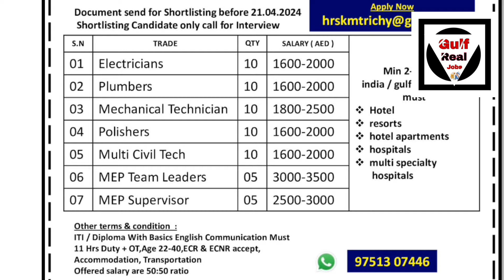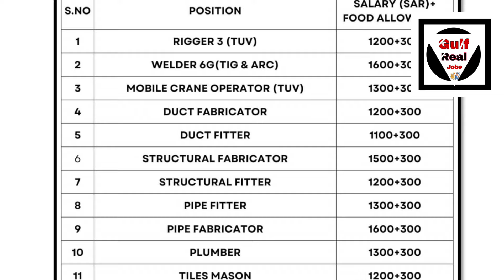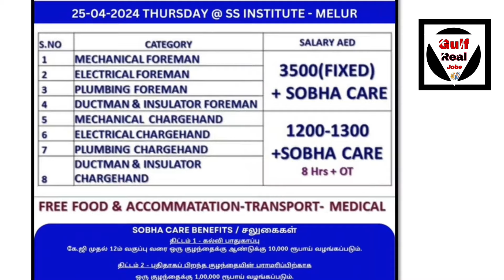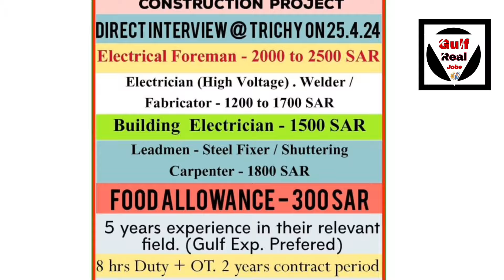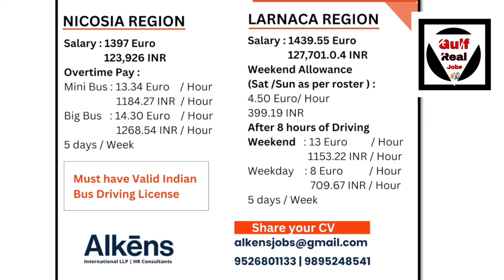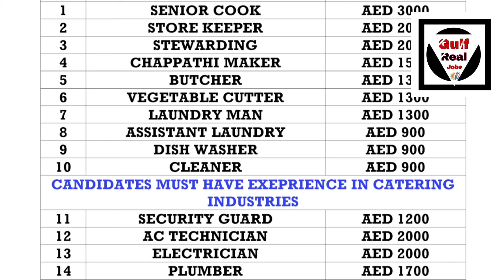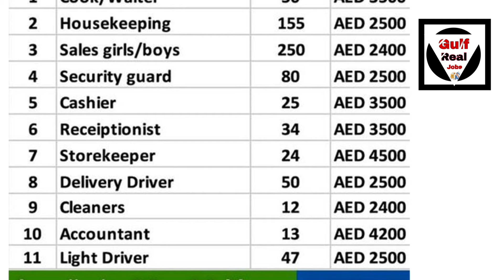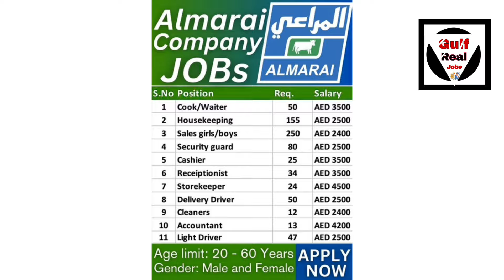New Jobs In Cyprus, Europe, Russia, Kuwait, Dubai, Qatar, Oman, Saudi Arabia